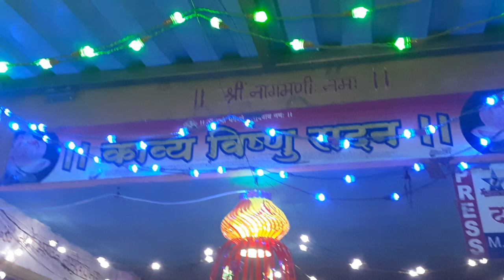Lord Vishnu bhakta Charudatta - Kavya Vishnu Sadan - Dattashraya Akhand Gyan Yoga - Temple : Nashik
• Dattashraya Tv News | लोकाग्रहास्तव अभ्यासक

- || राजकवी चारूदत्त ||

• Education Related Tag
// Indian Yogi Charudatta Research Based //

|| लोकाग्रहास्तव अभ्यासकांकरिता ||